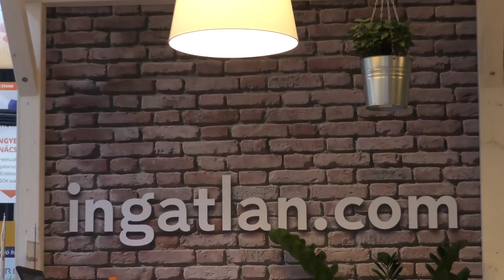Budapest Real Estate: market research on Property Fair in Budapest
Would you like to buy property in Budapest?
Market research on Property Fair ( Exhibition: Lakas 2016 ) in Budapest.

WHY INVEST IN BUDAPEST REAL ESTATE?
Investment strategy "buy low and sell high"

• THE RAPID GROWTH IN PROPERTY PRICES
Budapest is a real bargain compared to other European cities.

The average price of property 50-100 m2 in the city center of Budapest is
Between 50 000 to 150 000 €, Price per m2: 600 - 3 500 €.

• LOW PRICES FOR UTILITIES
Average maintenance fees from 50 to 100 € of apartment sizes of 50 to 100m2.

• HIGH LEVEL ON RETURN ON INVESTMENT (ROI)
ROI on subsequent leases 7 - 15 years in Budapest.
25 - 35 years in London.

• UNIQUE ARCHITECTURAL HERITAGE
The legacy of the Austro-Hungarian Empire.

Buying an apartment abroad, in a country which you may not know very well, can be challenging. If the idea of buying an apartment / condominium / flat in wonderful Budapest has been on your mind, and you've thought about it for a while, it is easier and safer if you’re clear with what you, as a new home owner need to know.

I offer consulting services:

• Private consulting:
How to select, buy and manage property and avoid common mistakes in purchasing real estate.

Lawyer or real estate agent, etc.

• Real Estate Investment And Management Seminar
Learn how to be a smart investor to avoid unpleasant surprises in purchasing an apartment / condominium / flat, house, land or office space in Hungary

Make sure that you make your life investment knowing you have all background information you’ll need. And then just fall in love with Budapest!

• Owners of a property in Hungary can: get multi visa to Schengen countries, appeal for request to residence permit card as visa status A,B,C,D and appeal for European Union citizenship in the future.
• Investing in real estate you will be able to live, start business, work and study in European countries, including Germany, Great Britain, France, etc.

If you are interested, I'll be happy to provide more information.

My clients are from different countries: Israel, China, Ireland, Russia, Denmark and others. I can provide references from clients, if you will need it.

I speak English and Russian.